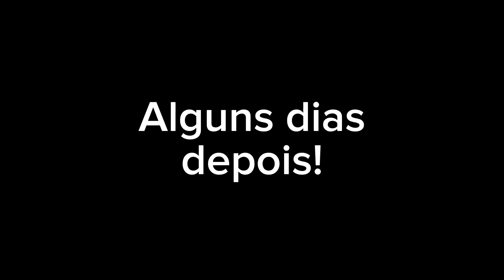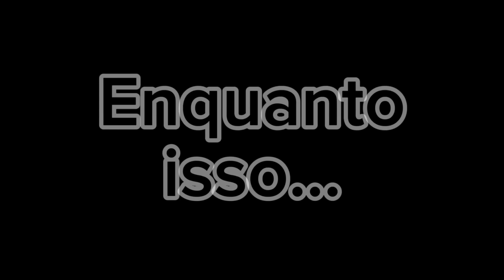Entre Irmãs: O Jogo da Inveja Completo